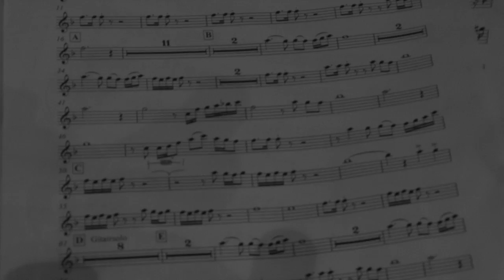B six - Tollebolski's Blues (2014)